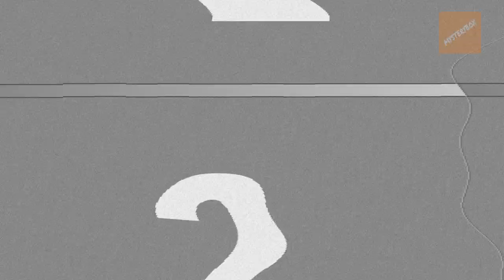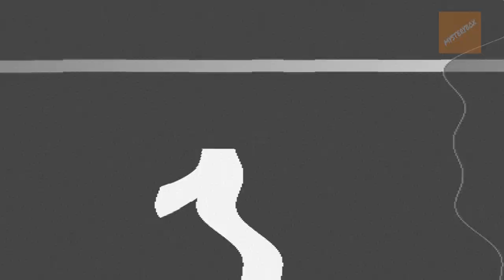PARANORMALE Geister-Videos die DICH zum SCHWITZEN bringen werden!!!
Gänsehaut bereitende Geister Videos zum gruseln!